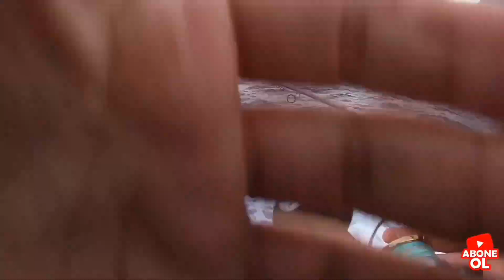Shore jigging 1. bölüm( kalamayi zorlayan iri kuzu)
Herkese merhaba arkadaşlar bu av gününde Anamur tarafindaydim ve geri dönerken erken yola çıkayım Gazipaşa da bir shore jig yapayım dedim. Sabah saat 7 civarlarında Gazipaşa zeytinada taraflarında meraya indim ve atışlara başladım. Sorun olan suyduki yanımda sadece makina kamış ve jigler vardı kakic kepçe tarzı hicbirsey yoktu. Neyse ki üçüncü atışta güzel kuzuyu kandırdım 4.9 kilo gelen bu güzel paşayı aldıktan sonra fazla oyalanmadan evime döndüm. Avın videosunu izleyen beğenen yorum atan herkese teşekkür ederim.
Kullanılan Ekipman
Kamış. Shimano blueromance 20-60 power game
Makina. Shimano twinpower xd c5000
Misina. linesystem jigging multicolor 0.20
Jig. Duo drag metal ssz Pink Gold zebra